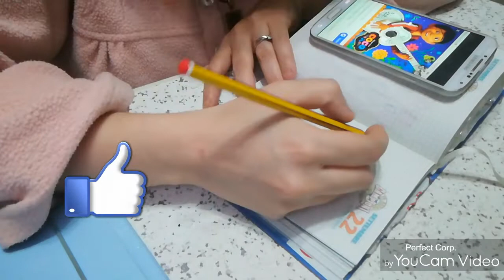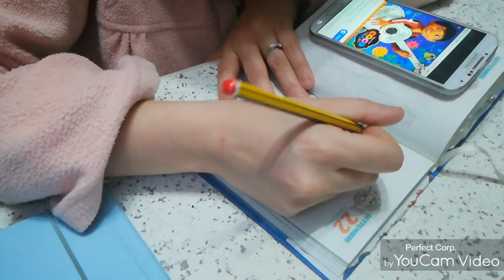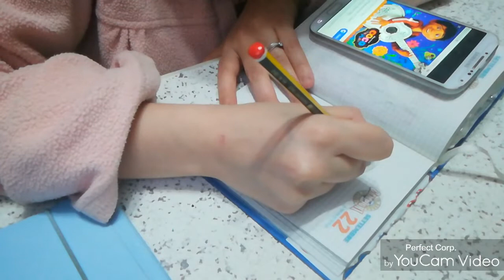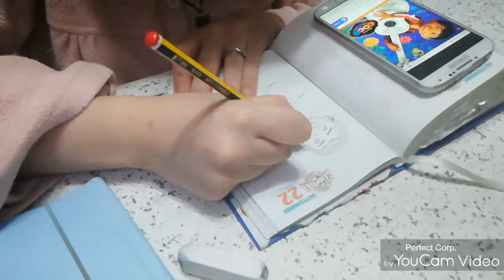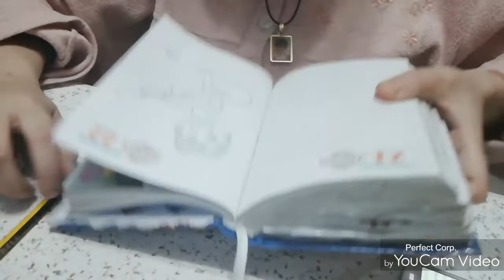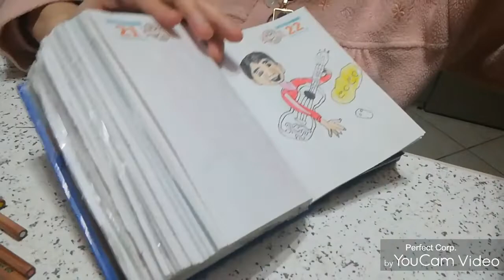#141 disegno con voi 😊👍